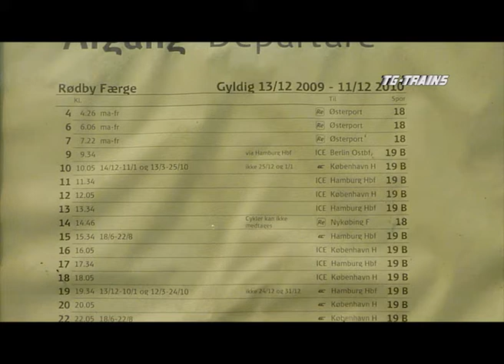TRENI SUL BALTICO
Vi accompagniamo in una breve visita al nodo ferroviario di Lubecca e, attraverso il Mar Baltico, fino in Danimarca. Il nodo ferroviario di Lubecca convoglia tutte  le  tipologie di treni  Diesel e elettrici, con la predominanza di regionali verso i quattro punti cardinali, con cadenzamento orario e semi-orario nelle ore di punta. Nel traffico internazionale troviamo il collegamento  Amburgo-Copenaghen, sulla  lunga distanza i treni IC e ICE da e per Francoforte. Il traffico merci, oltre a quello locale sempre attivo,
è veicolato da diversi terminal che si affacciano sul fiordo di Trave prospiciente il Mar Baltico. Il Fehmarnsundbrücke è l'anello di congiunzione frail continente e l'omonima isola. Il ponte sullo tretto di Fehmarnsund consente a strada e  ferrovia di raggiungere il porto di Puttgarden, da dove partono i traghetti per la Danimarca.
Attraversato lo stretto e l'isola di Fehmarn, la ferrovia giunge a Puttgarden, di fronte al  porto danese di Rødby Færge. Navi traghetto della compagnia Scandilines attraversano il Fehmarnbelt garantendo il servizio pubblico tutto l'anno. I treni accedono al garage  delle navi in autonomia, condotti unicamente dal macchinista danese, che consegna il treno al collega tedesco nella stazione di Puttgarden.